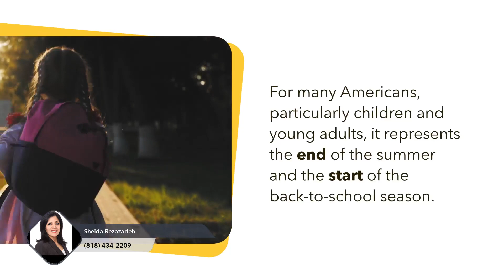Happy Labor Day